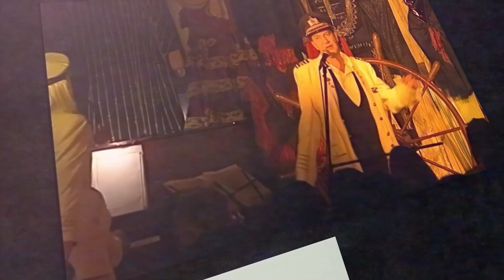Dilhan Şeşen'den ilk albüm: Tekinsiz, soğuk ve farklı...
Son yılların başarılı müzisyeni Dilhan Şeşen, ilk albümü Kumdan İnşa Putlarla’yı dinleyicilerle buluşturdu. 8 şarkıdan oluşan albüm tekinsiz, soğuk ve farklı bir his uyandırıyor. Şeşen, albümü nasıl hazırladıklarını anlatırken, sahnede nasıl hissettiğini de ifade etti.